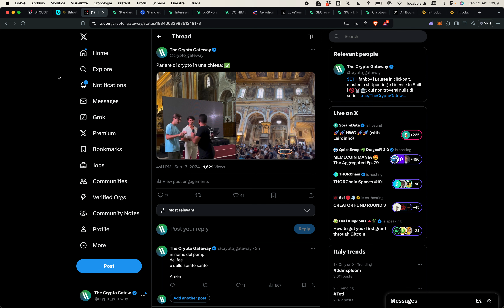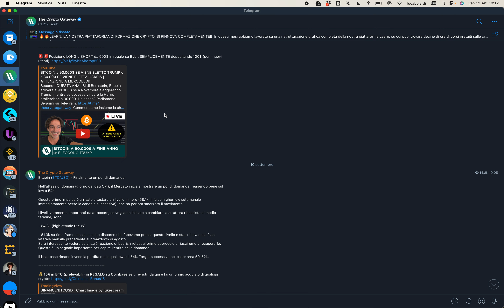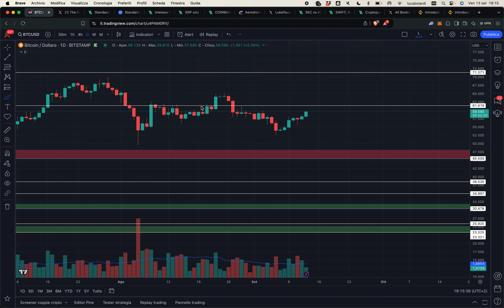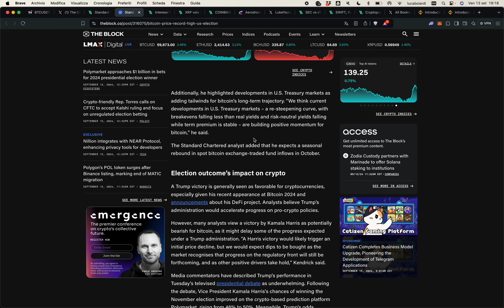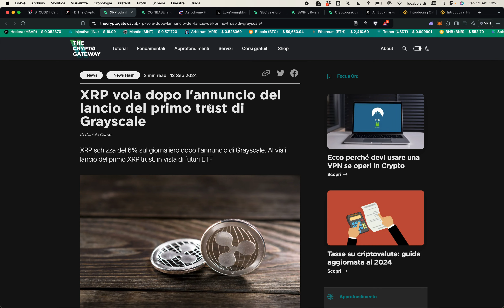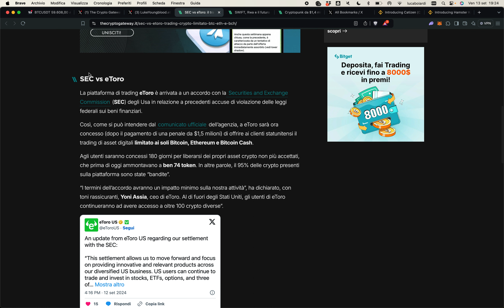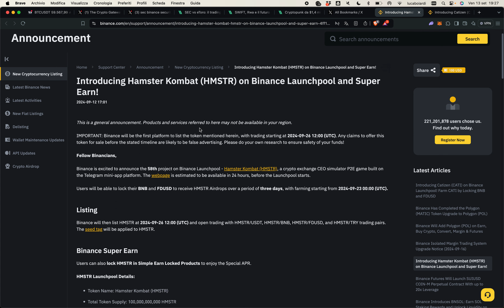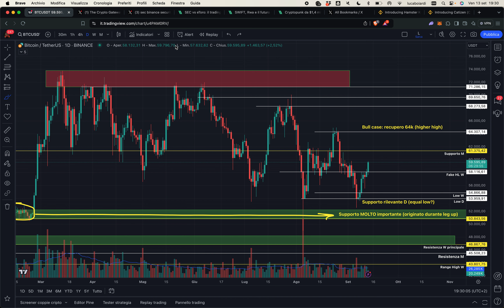BITCOIN: NUOVI MASSIMI ENTRO IL 2024 ANCHE SE VINCE LA HARRIS | NON PERDERTI QUESTI LAUNCHPOOL!!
Bitcoin, secondo Standard Chartered, farà nuovi massimi entro fine anno anche se vincerà la Harris. Nello specifico, si aspettano 125.000$ con vittoria Trump e 75.000 con vittoria Harris. Ecco perchè!

PROMO BITGET: 400$ di posizione LONG o SHORT depositando 200$ (per nuovi utenti)

Flash Update direttamente da Napoli, dove abbiamo parlato di crypto in CHIESA (si, davvero!).

Ci aggiorniamo su un bel po' di cose:

Argomenti trattati:
00:00 Intro e argomenti del giorno
03:40 400$ di bonus su Bitget
04:20 Analisi grafico e price action bitcoin
05:30 Il grafico più importante
07:55 Nuovi massimi entro il 2024 anche se vince la Harris
11:55 Grayscale lancia XRP trust
12:30 Coinbase lancia cbBTC: bitcoin tokenizzato in DeFi
15:50 La SEC continua a coprirsi di ridicolo
17:15 SWIFT vuole integrare RWA
18:12 Non perderti QUESTI Launchpool!!

Grazie per avermi seguito e buon week end!!

📈15€ in BTC (prelevabili) in REGALO se ti registri su Coinbase e fai un primo acquisto di crypto

📈Cerchi un broker dove operare su crypto, azioni, ETF, metalli e materie prime su una sola piattaforma? Scopri Bitpanda (50€ di bonus di benvenuto)